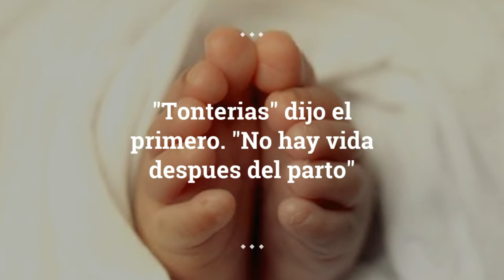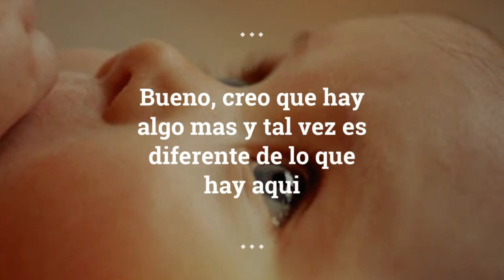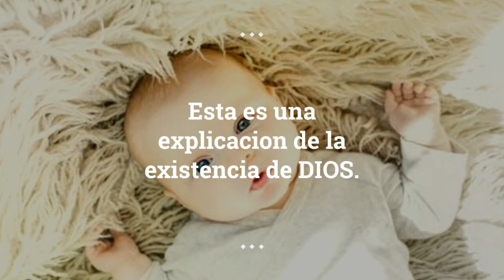Como entender la Existencia de Dios / Dr. Wayne Dyer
Es la conversacion de dos bebes que se encuentran en el utero de la madre. Hablando sobre la existencia fuera del vientre. Existirá algo mas que esta vida? Por supuesto!
Encantadora Parabola del Dr. Wayne Dyer

1. En el útero de una madre había dos bebés.
2. Uno le preguntó al otro: "¿Crees en la vida después del parto?".
3.  El otro respondió: "Por supuesto. Tiene que haber algo después de esta vida.
4.  Tal vez estamos aquí para prepararnos para lo que seremos más tarde ".
5. "Tonterías", dijo el primero. "No hay vida después del parto.
6. ¿Qué tipo de vida sería esa?
7.  "No sé, pero habrá más luz que aquí.
8. Tal vez caminemos con nuestras piernas
9. y comamos de nuestras bocas.
10. Tal vez tendremos otros sentidos que no podemos entender ahora ".
11. El primero respondió: "Eso es absurdo. Caminar es imposible.
12.  Y comiendo con la boca?
13.  ¡Ridículo! El cordón umbilical proporciona nutrición y todo lo que necesitamos.
14.  Pero el cordón umbilical es muy corto.
15.  La vida después del parto debe ser excluida lógicamente ".
16. El segundo insistió, "Bueno, creo que hay algo y tal vez es diferente de lo que es aquí.
17. Tal vez ya no necesitemos este cordón físico ".
18.  "ciertamente nos encontraremos con Madre y ella nos cuidará".
19. El primero respondió "¿Madre?
20.  ¿De verdad crees en mamá?
21.  Si Madre existe, ¿dónde está Ella ahora?
22. El segundo dijo: "Ella está a nuestro alrededor
23.  Somos de Ella. Es en Ella que vivimos.
24.  Sin Ella, no existiriamos"
25. Dijo el primero: "Bueno, no la veo, así que es lógico que Ella no exista".
26.  respondió: "A veces, cuando estás en silencio y te enfocas,
27. puedes percibir su presencia, y puedes escuchar su amorosa voz,
28.  llamando desde arriba".
29. Esta  es una explicacion del concepto de 'DIOS' :)